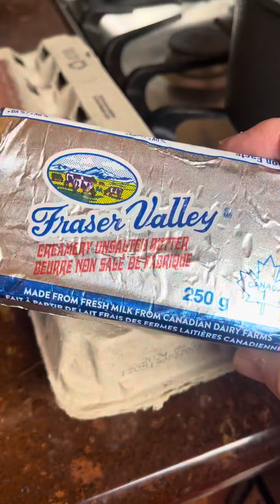Summer Berry Cream Puffs with Probiotics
Yum!  I love making cream puffs. This recipe so easy, and I love that it is lower carb plus a fun and delicious way to add extra probiotics.